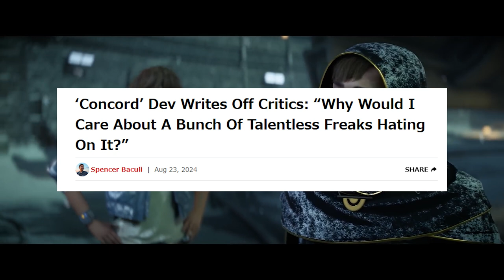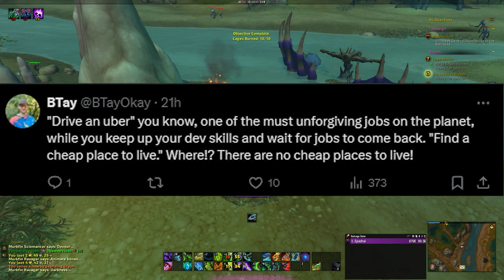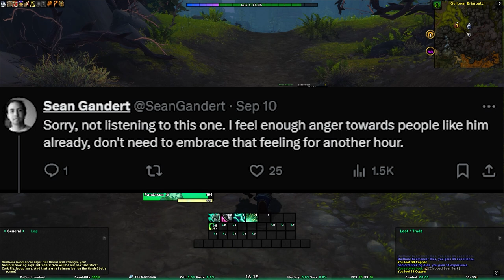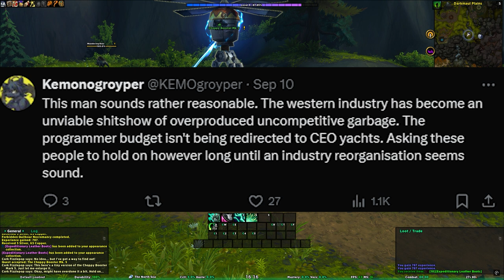Sony CEO to Fired Game Devs 'Go Drive an Uber' After Fears for Concord's Dev Team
I've got mixed feelings on this one. On one hand these are some of the dumbest comments I've seen recently that weren't made on twitter. On the other hand I do think the industry needs a wake up call.